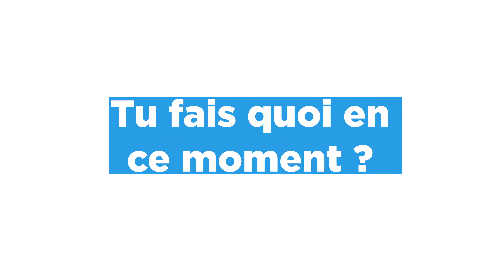FORUM DES TP 2022 - Les jeunes talents prennent la parole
Ils étaient présents au Forum des Travaux Publics 2022 pour apprendre, échanger leurs idées, rencontrer les acteurs incontournables du secteur et apporter leur pierre à l’édifice de la transition écologique.

Partez à la découverte de ces jeunes talents passionnés qui ont fait le choix d’exercer un métier qui a du sens.

Rendez-vous sur les sites et pour plus d'informations.